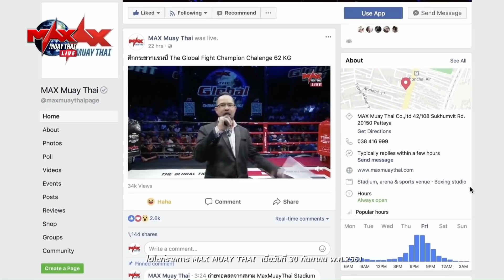ต่อยกันเดือดมาก [PERU VS THAILAND]Highlight นิโคลัส ยัง VS ลูกฟลุ๊ค ปุ๋ยโฟแมน